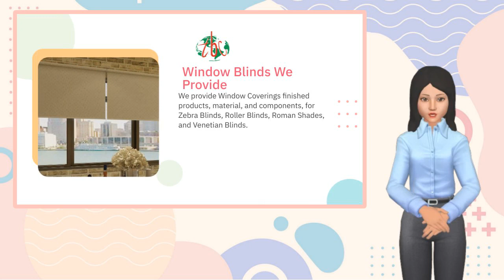Let's know something about Taiwan Bamboo Curtain Enterprise Co., Ltd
Hello‼️ We are Taiwan Bamboo Curtain Enterprise Co., Ltd.
Taiwan Bamboo Curtain was established in 1956.

We are the first company who specialized in manufacturing window blinds in Taiwan. We aim to provide our customers the products with better quality and competitive price.

We supply various window covering products, including ready-made products, material & components. Besides, we also offer customized products with our OEM & ODM service.

What about Taiwan Bamboo Curtain’s products and services

We are one of the quality manufacturers and exporters in Window Blind Collections.

For above products, we can offer following services:
1. Same product with different quality and price service
2. Combine several products in one container service
3. Different promotional products service
4. New, Unique and Patented Products Supply services
5. Suitable Products Advice for DIY Store, Importer, Manufacturer, Factory…etc.

1. One-Stop Purchasing Service: Satisfy customers’ need
2. Integrity: Trust management to create both-win situation
3. Innovation: Meet customer needs to make innovative products.

2023 Taiwan Bamboo Curtain Main Promotion Window Covering Products🇹🇼
1. Natural Blind Material - Bamboo
2. Natural Blind Material - Paper
3. Natural Blind Material - Jute
4. Folding Screen - Non-woven Fabric
5. Folding Screen - Natural Material
6. Customized Blinds - Fabric Roller Blind, Zebra Blind, Wood/Aluminum Venetian Blind
7. Textile Products - Socks
8. Textile Products - Knee Pads
9. EVA Foam Rocking Horse, Chair and Table
10. Blind Components/Curtain Accessories

00:00:06 Our company has over 60 years experience in the window blinds industry, proud to offer the best in quality, affordability, and service. Our mission is to provide exceptional products that meet customers' expectations. About US
00:00:14 We provide Window Blinds finished products, material, and components, for Zebra Blinds, Roller Blinds, Roman Shades, and Venetian Blinds. Except Ready-made blinds, we can also do Customized blinds, according to customers' request. Window Blinds We Provide
00:00:24 Jute Weave Roll Material
00:00:31 Give your kids safe, comfortable, and fun furniture with EVA Foam Kids Furniture. This furniture is made from EVA Foam, which is a soft, elastic, durable, waterproof, mold-resistant, and easy-to-clean. EVA Foam Kids Furnitures
00:00:41 We can supply various kinds of curtain/blind accessories, our main products are Cord Locks, Brackets, Wooden Beads, and Curtain Hooks. Curtain/Blind Accessories
00:00:50 We are a custom-made window blind company that specializes in Fabric Roller Blinds, Zebra Blinds, Wooden Venetian Blinds, or Aluminum Venetian Blinds. We can make products according to your requirements. Custom-made Window Blinds
00:00:59 Visit Our shop today!